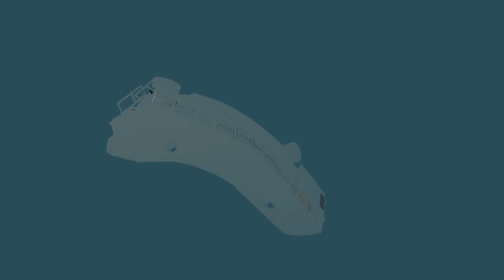buses vs buses,buses vs giant arena,bus vs speedbumps,beamng crashes,2024,gta5,cars vs speedbumps